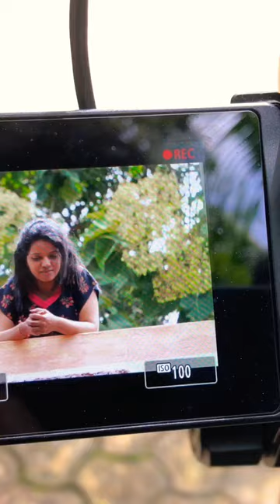Behind the scenes RAPE , watch full film on our channel